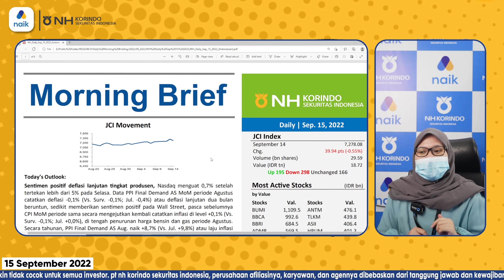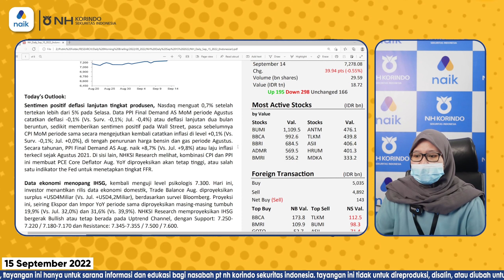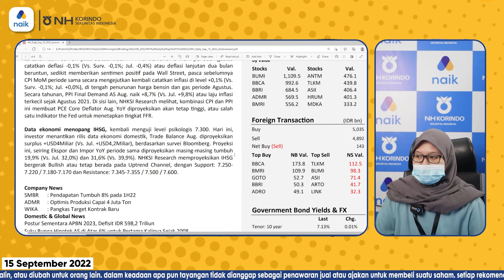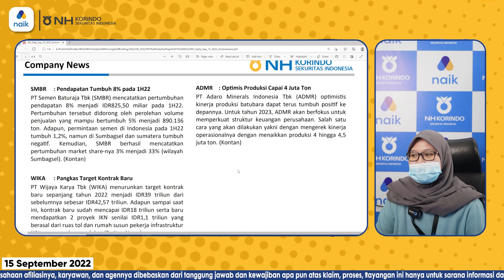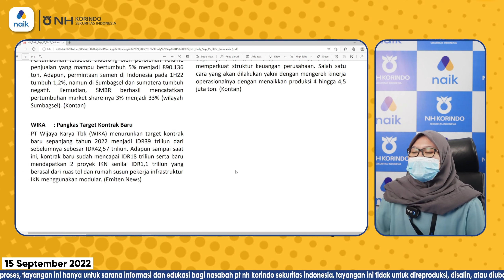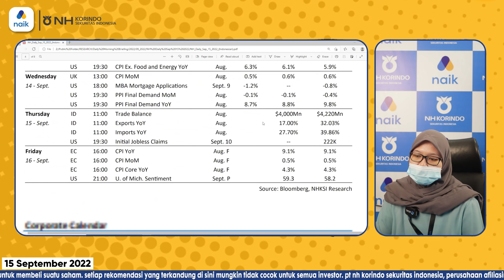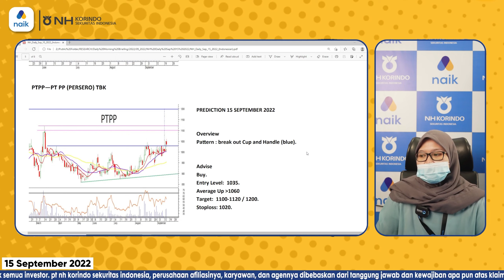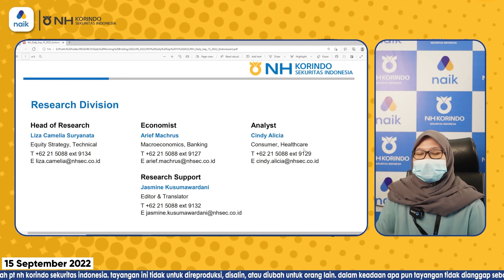Saham Konstruksi Jadi Pilihan Trader? | Morning Flash - NH Korindo Sekuritas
Bagaimana pergerakan IHSG memasuki kuartal 3 tahun 2022 ini? Yuk kita simak rekomendasi saham nya, khusus untuk kamu.